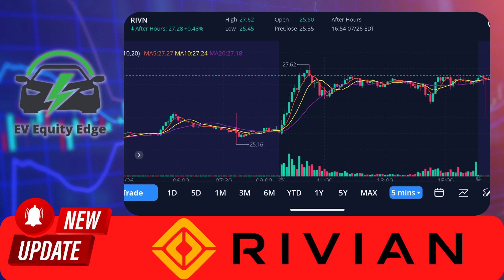🚀 Rivian Stock Update: Major News and Price Analysis! 📈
In this video, we delve into the latest updates and developments surrounding Rivian's stock (NASDAQ: RIVN) on 07/27/2023. We analyze the price action from the previous day, exploring how support and resistance levels impacted the stock's performance. Additionally, we examine how recent news articles might influence RIVN's stock price. From the partnership with Volkswagen to the exciting plans for carbon-neutral add-ons, we dissect the potential implications on Rivian's market outlook. Join us for this informative discussion on one of the most promising electric vehicle companies in the market. Don't miss out on the insights that could shape your investment decisions! 🚗💼📈